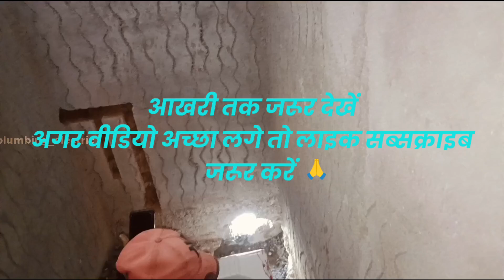यूट्यूब diverter installation perfect fitting | करने का आसान तरीका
diverter installation perfect fitting